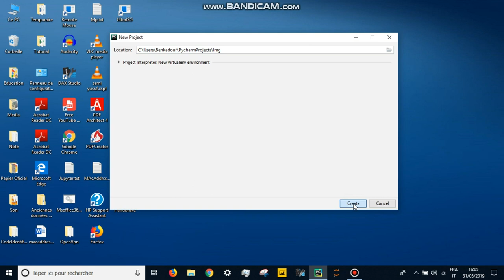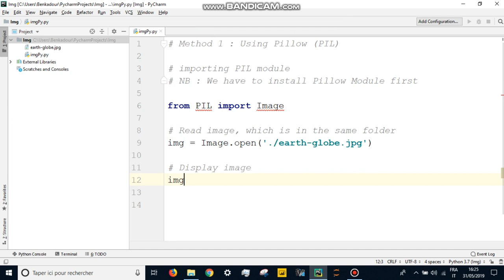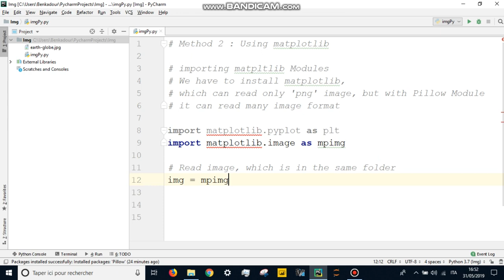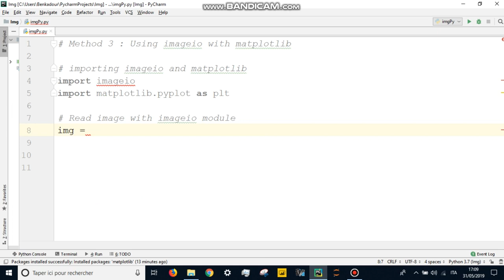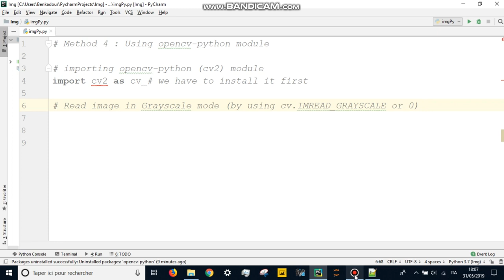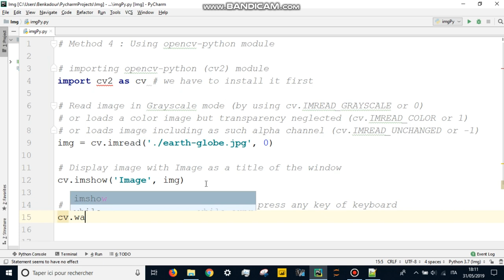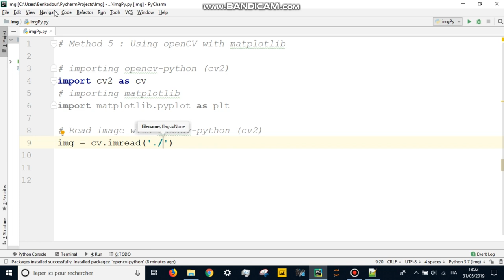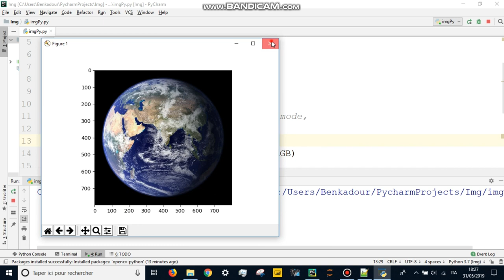Python : 5 Methods Image Processing matplotlib, openCV, imageio, Pillow Using PyCharm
Python : 5 Methods Image Processing matplotlib, openCV, imageio, Pillow by Using PyCharm
Do you want more tutorials about ? 1) Python 2) JAVA 3) Excel 4) Power BI 5) VBA?